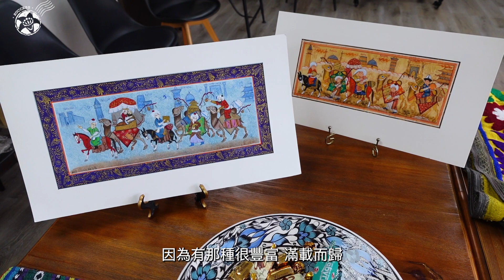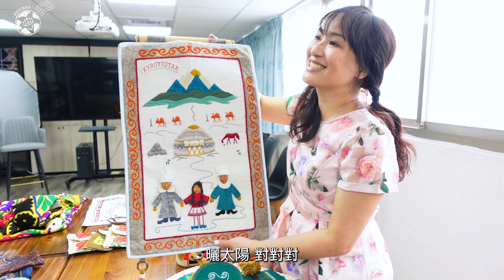慶祝#中亞五國 18天，市場反應熱烈抽獎活動~~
慶祝中亞五國18天，市場反應熱烈抽獎活動~~
領隊專程從中亞帶回來的，限量紀念品~
獎品將隨機抽出10位幸運兒。
1.蒙古包筆筒×1
2.布哈拉風景立體磁鐵×1
3.伊斯蘭風杯墊×3
4.立體刺繡手機套×1
5.絲路風磁鐵×2
6.蒙古包保溫袋×1
7.民俗風側背x1